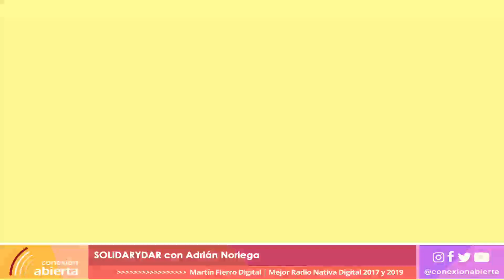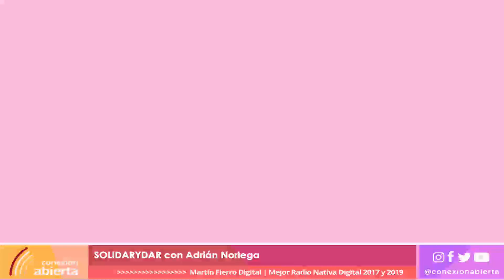SOLIDARYDAR / 15-05-23 / RADIO CONEXION ABIERTA